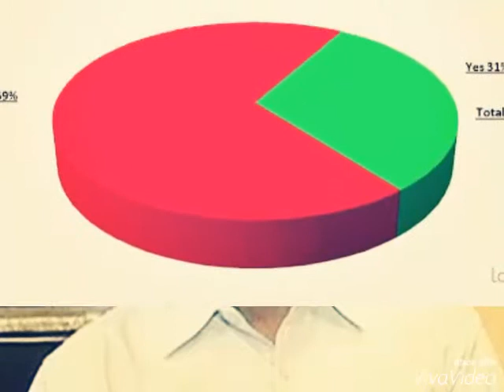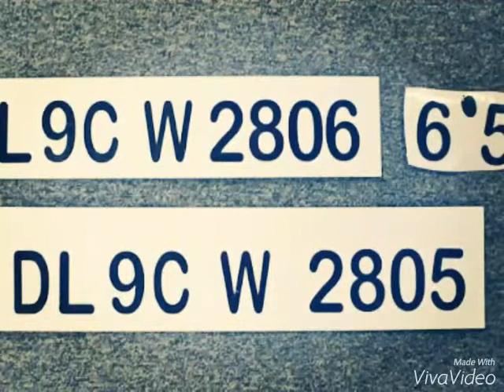Odd even rule on traffic in delhi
Pollution control method by odd even rule ...must watch it... its is helpful